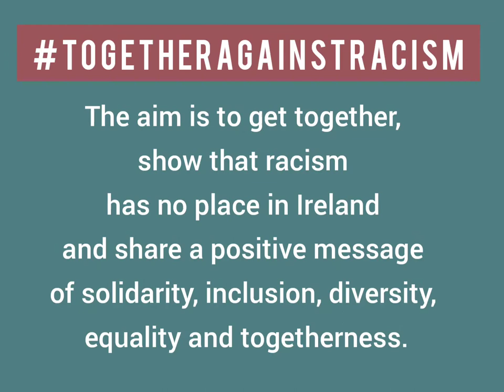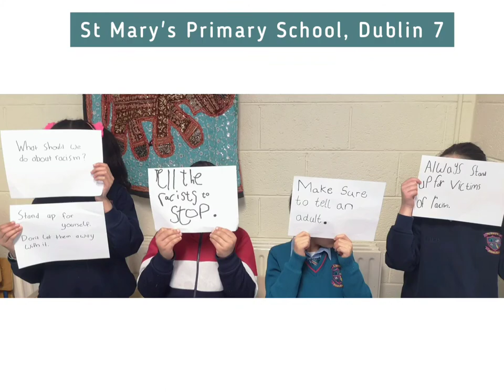Together Against Racism campaign 2021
A BIG THANK you to all individuals and organisations who participated in our annual TogetherAgainstRacism social media campaign marking the International Day for the Elimination of Racial Discrimination! Thank you for spreading this positive message of inclusion, respect and solidarity and taking a stand against racism. But let's not just stop there and ensure to apply active anti-racism in our lives, workplaces and organisations. Let's challenge racism in all its forms to make society truly inclusive and equal for all.